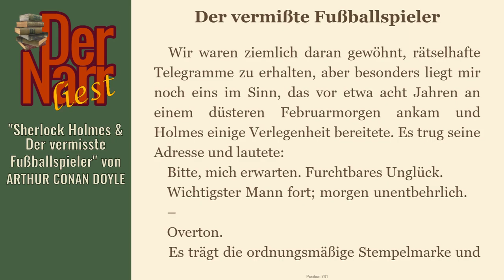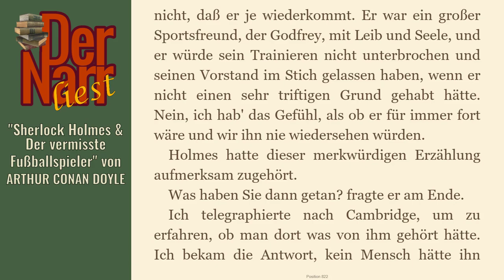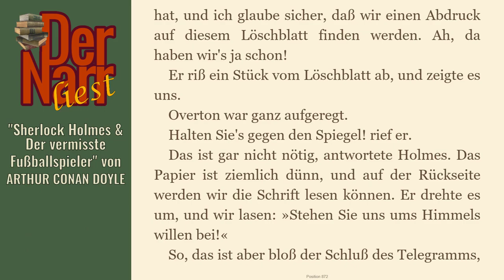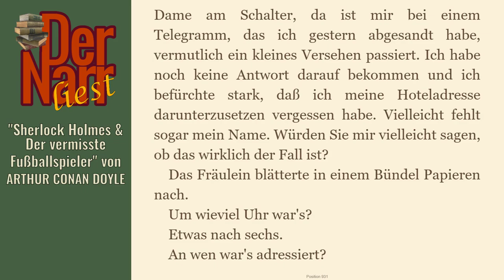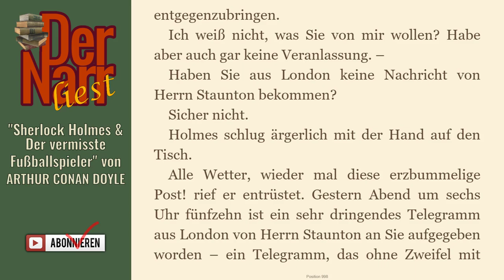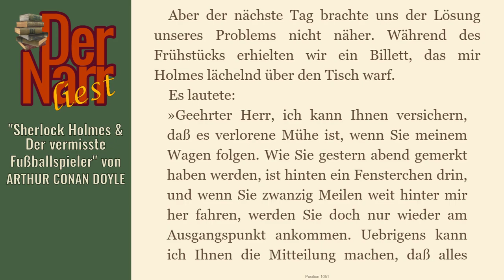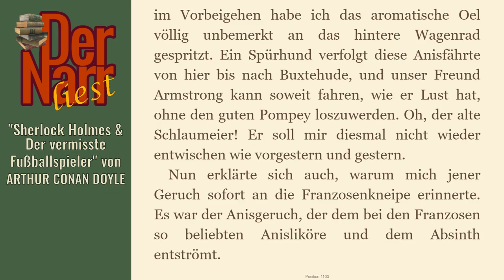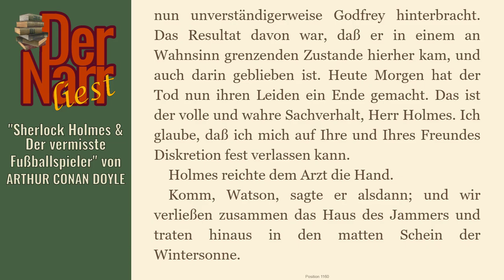Der Narr liest Folge 58: Sherlock Holmes & Der vermisste Fußballspieler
von ARTHUR CONAN DOYLE - "Sherlock Holmes & Der vermisste Fußballspieler"

Das Buch (und viele andere Klassiker) könnt ihr übrigens alle kostenlos bei Amazon.de mit Kindle der gratis Kindle-App oder im Browser lesen direkt

hofnarrgiaccomo(at)web.de